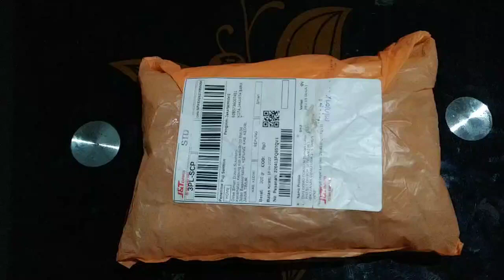UNBOXING JAKET ANAK-ANAK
Halo teman teman kali ini saya akan unboxing sebuah jaket untuk anak anak  lucu, untuk anak usia 3 sampai 5 tahun

semoga kalian suka dengan konten saya hari ini yaaaaaaa